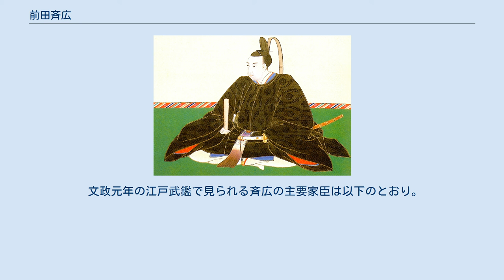前田斉広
前田 斉広（まえだ なりなが）は、加賀藩の第11代藩主。
加賀前田家12代。
第9代藩主・前田重教の次男。
冤罪事件である十村断獄の際の藩主で暗君として知られる。
 金沢にて生まれる。
重教が弟の第10代藩主治脩に家督を譲って隠居した後、生まれた息子である。
寛政7年（1795年）、兄の斉敬が夭逝したため、代わって藩主治脩の養子となる。
翌寛政8年（1796年）11月に江戸に出府、松平の名字を与えられ、12月に名（幼名）を亀万千から勝丸、さらに犬千代と改めた上で、通称を又左衛門、諱を利厚とする。
寛政9年2月、将軍徳川家斉より偏諱を授かり斉広に改名する。
正四位下左近衛権少将、筑前守に任じられる。
享和2年（1802年）に、治脩の隠居により家督を継いだ。
加賀守を称し、同年6月に左近衛権中将に任じられる。
 治世の当初から親政を行い、藩の財政再建や政治改革を試みたが、任期中にロシアとの関係が緊張感を増して海防への強化を図る必要が生じたこと、1808年に金沢城二の丸が火災に遭ったことなど出費を強いられる出来事が続いた。
また同年以降、水害などが続き米の収穫高が上がらなくなり、100万石の半分に満たない年が増えるようになった。
1812年からは、江戸時代初頭に行われていた一連の農業改革（改作法）を復古させ、地域の有力者（十村）に運用を任せるとともに、1818年からは御国民成立仕法を打ち出し、藩士や百姓、町民の暮らしを安定させる経済政策を打ち出したがいずれも挫折。
責任を十村に負わせて集団で処罰する出来事もあった。
 高い政治意欲が結果に結びつかないまま文政5年（1822年）、嫡男の斉泰に家督を譲って隠居し、肥前守を称した。
文政7年（1824年）に43歳で没した。
 芥川龍之介の短編小説「煙管」（1916年）では、金無垢の煙管をモチーフとして、坊主たちと役人たちと斉広（作中では名を「なりひろ」と読んでいる）との心理的駆け引きがユーモラスに描かれている。
 初め正室の琴姫とは享保3年（1803年）12月結婚したが、2年後の文化2年（1805年）8月、琴姫は病気を理由に実家高須藩の市ヶ谷藩邸に移ったまま戻らず、翌3年8月離縁した。
後に近衛基前に再嫁している。
継室の夙姫とは文化4年（1807年）12月に結婚した。
前田家は後添えはもらわぬと称していたというが、斉広は慣例を破って継室を迎えた。
また、初めての公家からの正室であった。
 文政元年の江戸武鑑で見られる斉広の主要家臣は以下のとおり。
 その後に登用された人物